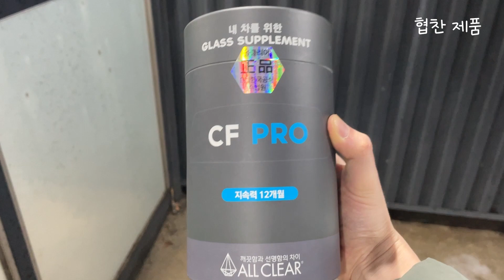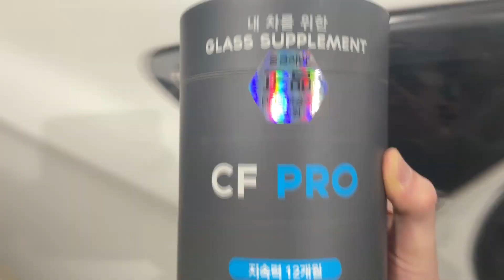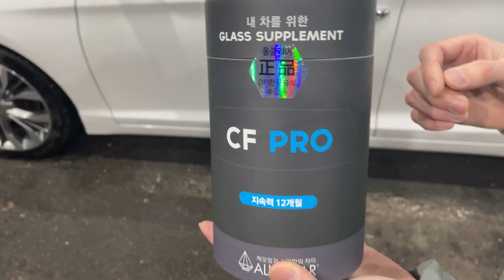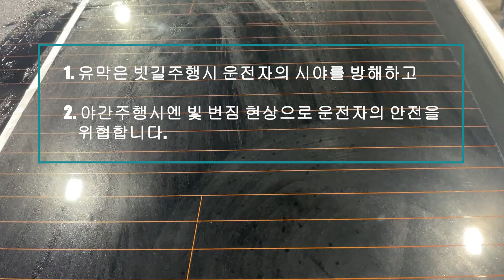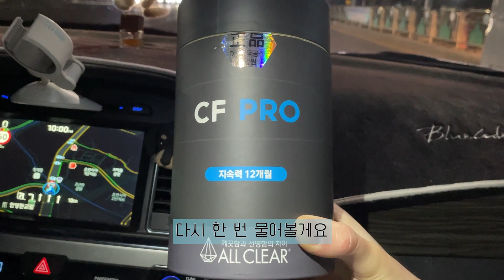유막제거, 발수코팅 순서와 방법(너무 쉬워서 놀랬어요)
(올클리어-유막제거 제품입니다)